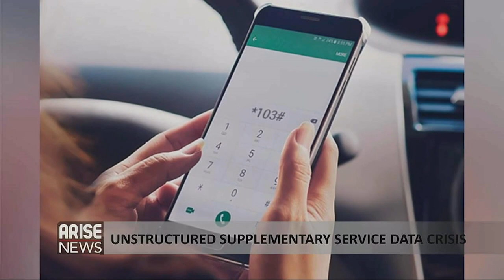Controversies on the ongoing battle to begin charging for USSD - Olushola Teniola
Olusola Teniola, President of the Association of Telecommunications Companies of Nigeria, ATCON talks on the ongoing battle to begin charging for Unstructured Supplementary Service Data - USSD has generated a lot of controversies and accusations back and forth from banks to the telecommunication companies.
Recent accusation by Telecommunication companies, has it that banks were the biggest beneficiaries of the USSD charges. They also accused bank executives of making unfounded allegations against them regarding
According to the Association of Telecommunications Companies of Nigeria plans to start charging customers N4 for 20 seconds of the Unstructured Supplementary Service Data fee, is not their idea, and that bank executives are making unfounded allegations against them.